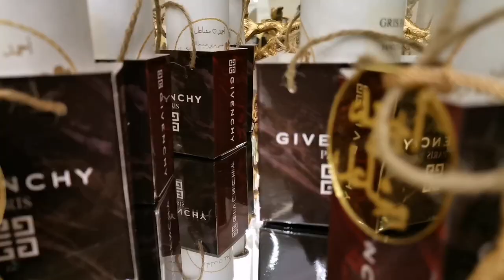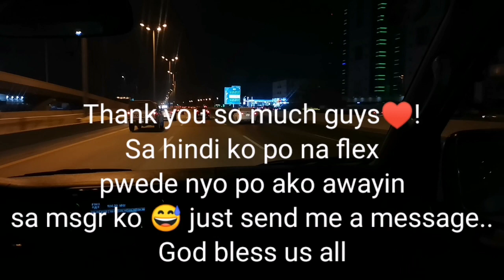Wedding Reception, Decorations ,Accessories (handheld smartphone videography)